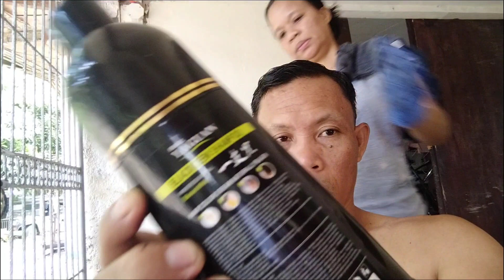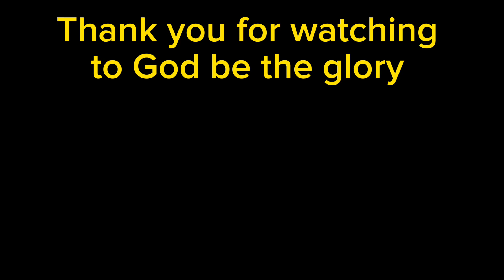Sabi niya may oven na daw ako#atejoy721#loolavlog#lyndacarpenter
beauty salon